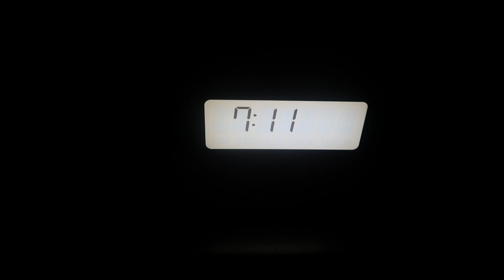VLOGTOBER | 2023 | DAY 8 | SATURDAY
Thank you all for the comments in the previous video.